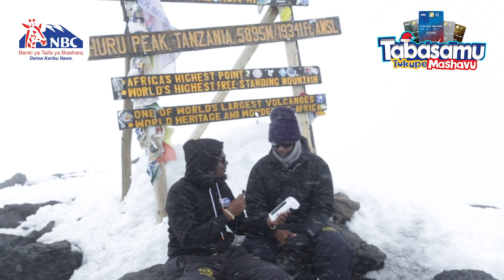NBC Tanzania | Benki ya kwanza kufanya muamala kupitia mashine ya POS juu ya Mlima Kilimanjaro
Tumeandika Historia mpya: Benki ya kwanza kufanya muamala kupitia mashine ya POS juu ya Mlima Kilimanjaro ⛰️ Mita 5,895/ Futi 19,341.

Tumefanikiwa kufika kilele cha Uhuru. Hatua hii inaakisi uhuru wa kufanya miamala  pia tunadhihirisha umahiri wa teknolojia tuliyokuwa nayo katika utoaji wa huduma zetu kwa wateja hasa kupitia mashine zetu za POS.

Mashine yetu ni ya Kijanja yenye uwezo wa juu, salama kwa miamala yote, na inapokea kadi zote pamoja na waleti za kidijitali kama Google Pay, Apple Pay, Samsung Pay kwa ku Tap tu kwa kadi, simu janja, au saa janja, halafu muamala unasoma.

Tabasamu Limefika Kileleni!